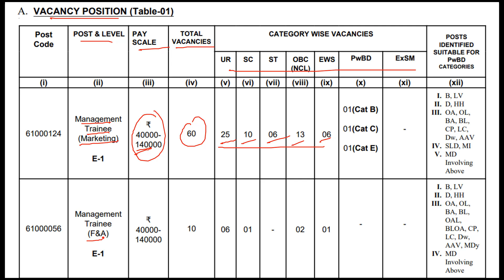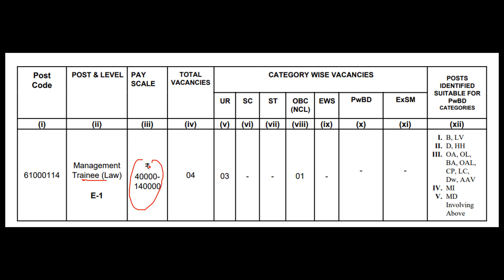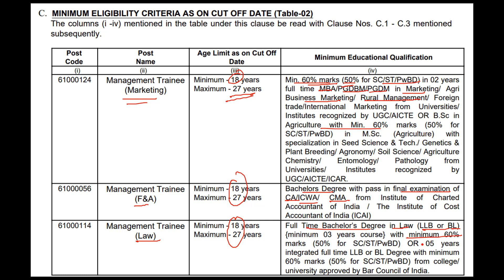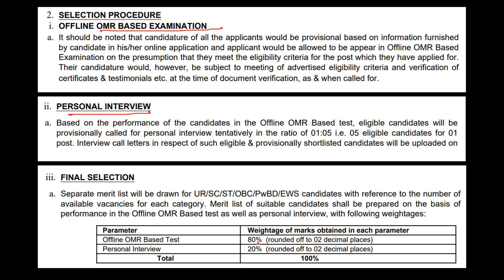National fertilizers limited recruitment 2023 | nfl vacancy 2023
National fertilizers limited recruitment 2023 | national fertilizers limited | nfl vacancy 2023

BHARATYOJNA